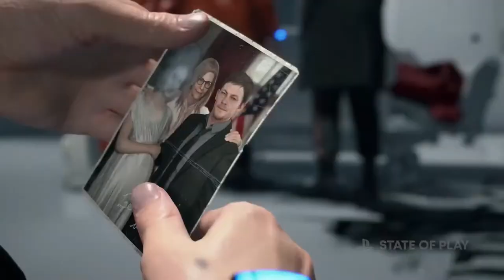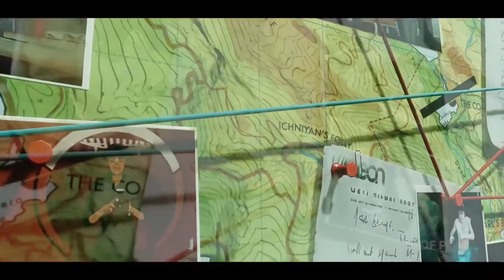Death Stranding: Director's Cut Features | Playstation State Of Play - Highlights, Updated Game News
Discussion Topics:
1. Playstation State Of Play - Highlights
2. Death Stranding Director's Cut
3. Sifu
4. Fist
5. Deathloop

Donations Are Always Appreciated, And It Helps Me To Create Contents And Share News More Consistently And Open The Doors For New Possibilities Like Live Streams, Game Analysis And Breakdowns, Podcasts, Technical Review, Etc.,

To Help In Growing The Channel And Be A Contributor, Donate